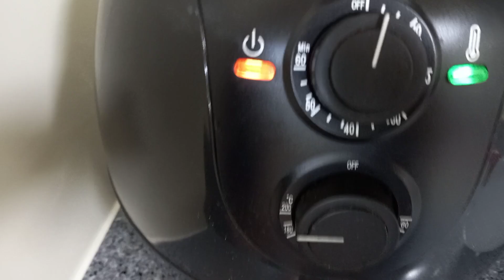피자토스트 푸며든다